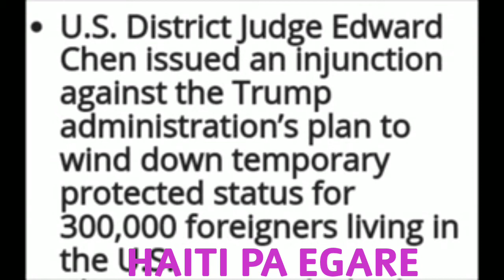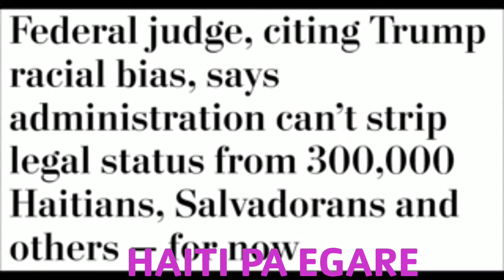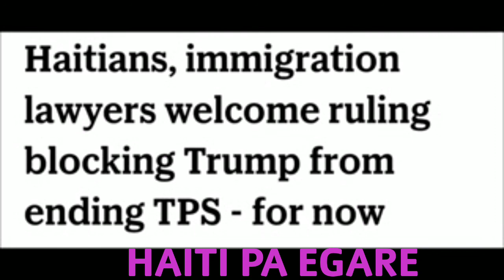TPS News For Immigrants